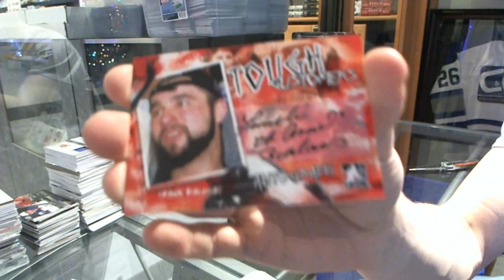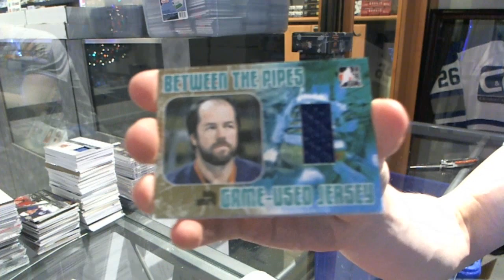05-06 BTP & Tough Customers Hockey 2 Box Break - C&C #5549